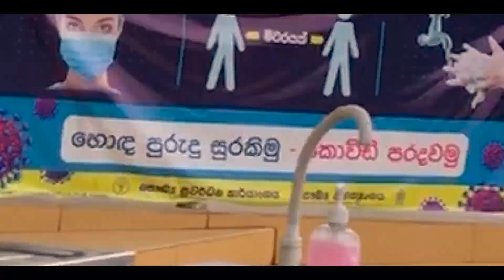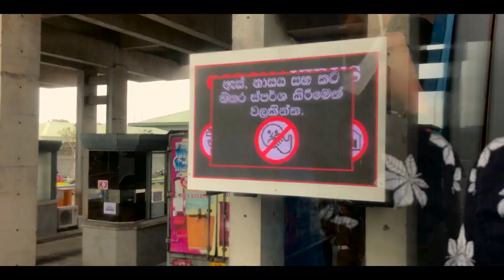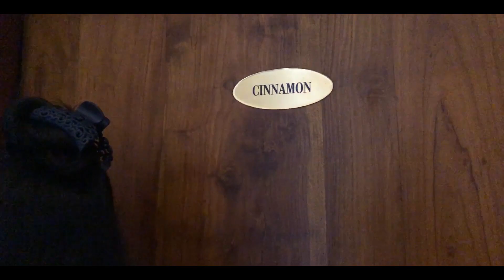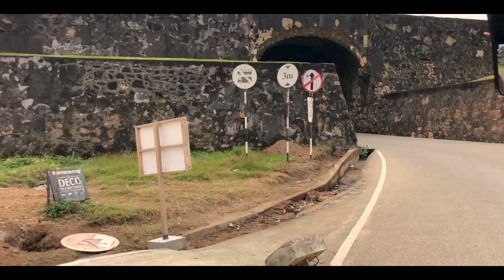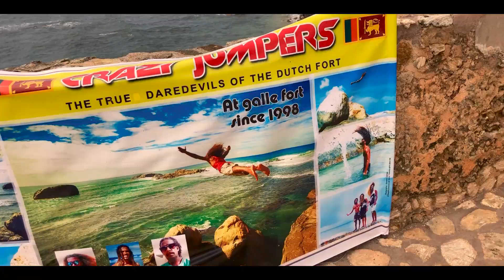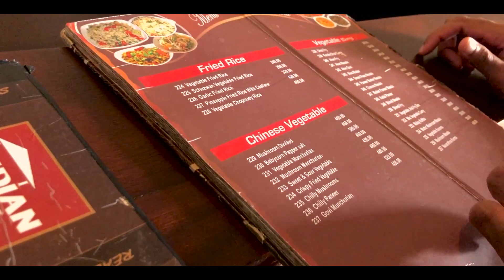TRIP TO GALLE | Eshani Dilhara | Vlog 02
*Conditions Apply

Call more information | 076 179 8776 | 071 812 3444